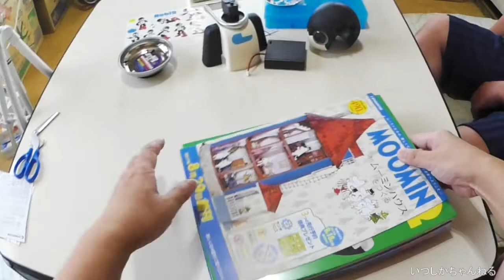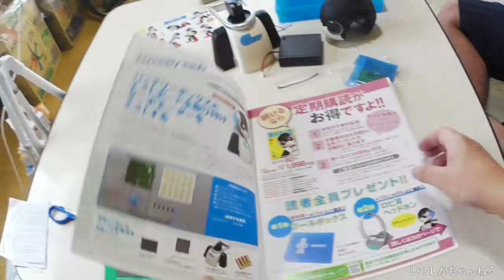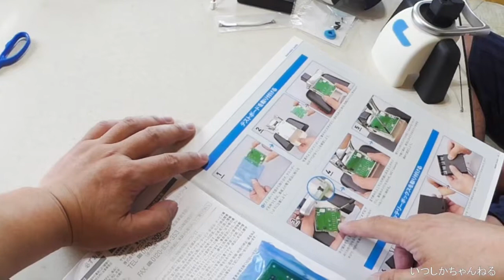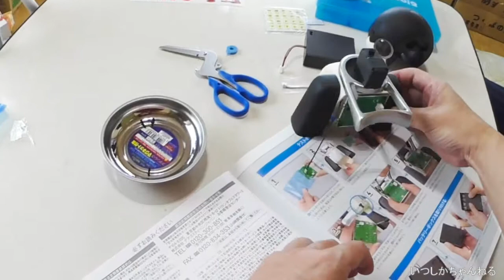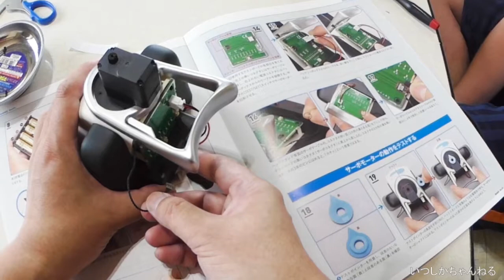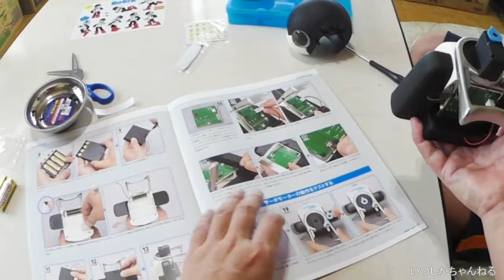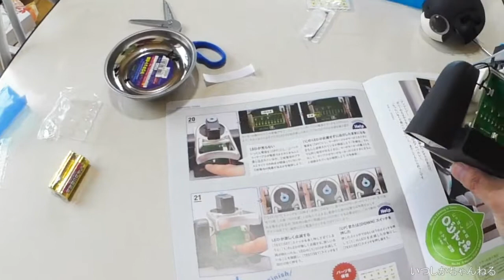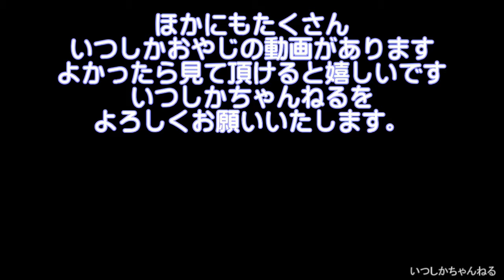【JP】6号 ロビ2親子で組み立てやってみた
6号 週刊ロビ2 夏休み親子でロビくん組み立てやってみた

もし良かったらお手数かもしれませんが
評価をして頂けると大変嬉しいです。
今後の動画制作の励みになりますのでよろしくお願い致します。

ロビ2 6号 [分冊百科] (パーツ付)

フジミ模型 Ptimoシリーズ No.0 プラロビ 全長約16cm 1/2スケール 色分け済み プラモデル

Robi(ロビ） 組立代行バージョン

シャープ モバイル型ロボット電話 ロボホン SR-01M-W

日本で一番売れた二足歩行のコミュニケーションロボット〈ロビ(Robi)〉